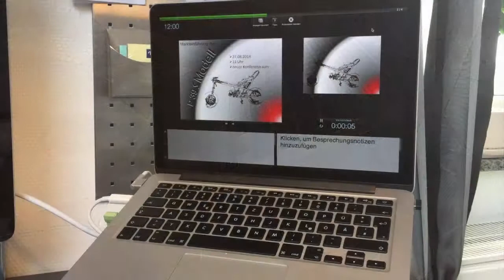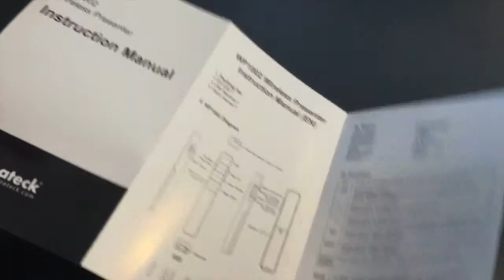Inateck Wireless Presenter - Review // deutsch // HD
Hier kaufen

Inateck war so freundlich mir wieder ein tolles Produkt zur Verfügung zur stellen. In diesem Review stelle ich euch dieses vor. Ich hoffe das Video gefällt euch. Mich würde eine Bewertung oder ein Kommentar freuen!